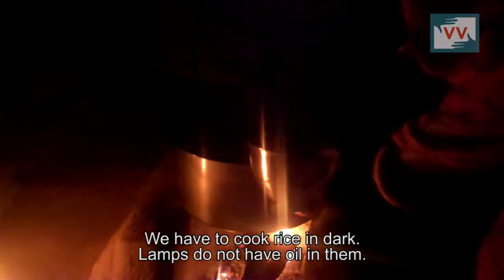No Electricity in Dhoraghutu, Jharkhand - Video Volunteer Tulsi Hembrom Reports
This video was made by a Video Volunteers Community Correspondent Tulsi Hembrom.